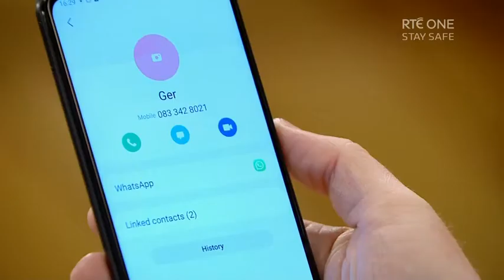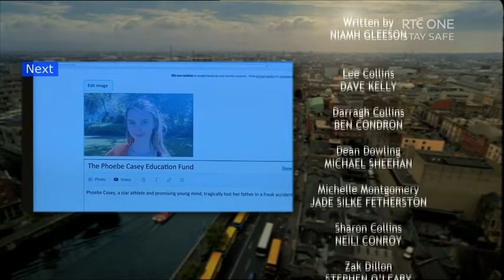Fair City (22nd September 2021)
Irish soap opera set in the fictional suburb of Carrigstown in Dublin's Northside. Zak is rattled when he comes face to face with his boss. Dean observes an unravelling Lee and makes a decision. Orla realises she and Junior are temporarily homeless.

Made by RTÉ and broadcast on RTÉ One since 18th September 1989. I own none of the content in this video, nor the video itself.